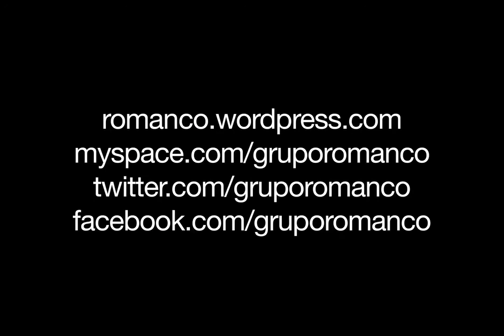Passarada.mov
DVD Romanço ao vivo.

Essa é "Passarada" , uma das favoritas do público, a platéia entoa o coro do começo ao fim!